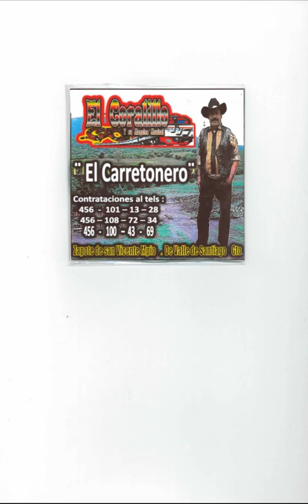El Coralillo PRIETA CASADA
disco: EL CARRETONERO